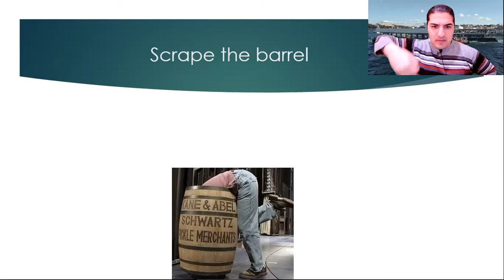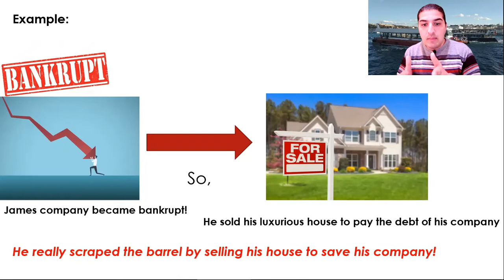Expression of the day episode:8 scrape the barrel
Scrape the barrel: Making the most of the worst situations or things because you can’t do anything about it-last possible choice
Dear Teachers and Learners, Your opinion will help me improve my work.
   Thank you for your support- Let's make learning fun and interactive together.